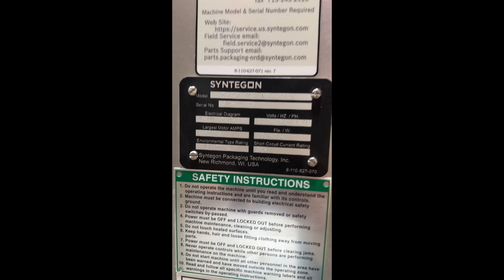Syntegon Horizontal Flow Wrapper, Model Pack 102 - Stock# 73230001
Used- Syntegon Horizontal Flow Wrapper, Model Pack 102. Stainless steel construction; Currently set up to run 60 packages/minute; Currently set up for packages 5" L x 5" W x 1/4" H; 150mm cutting head diameter; 650mm max. film width; Bias straight knife, adjusting screw style; 200mm crimper length;10mm crimper face width; 12mm finseal width; Continuous film packaging type; Hot seal film seal type; (2) sets of finwheels (heated/cold); On casters; Includes Pack 102 infeed conveyor; WinPack controls. 1/60/208-240V. Built 2020.